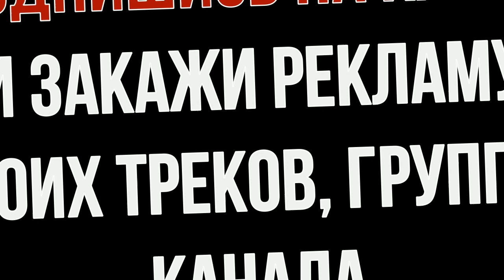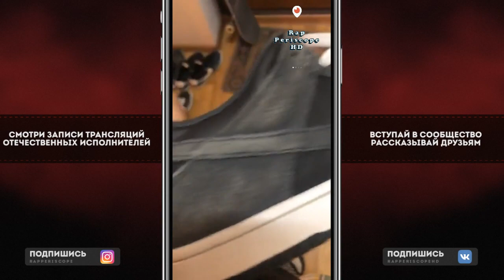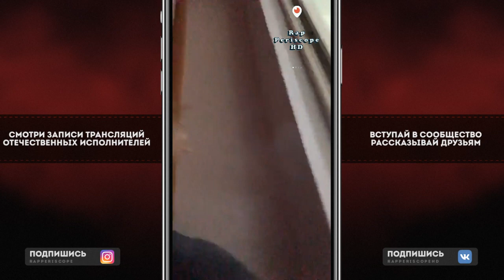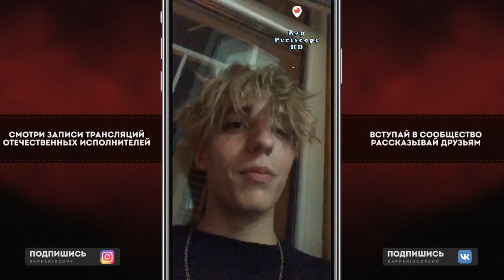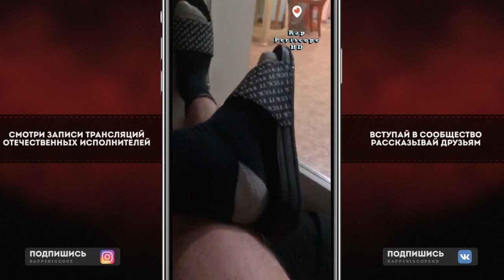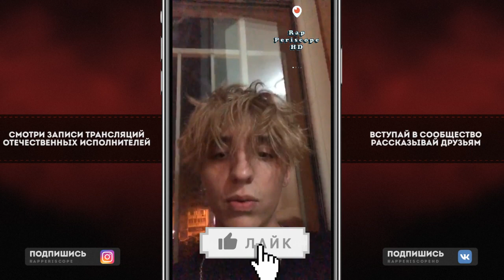Лил Морти о сливе треков DRUGSTYLE, о Pharaoh, Face, Lizer, White Punk, Платина, Lil Kristalll